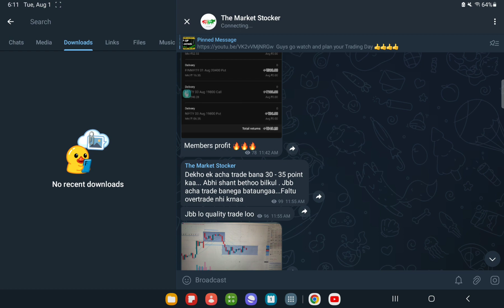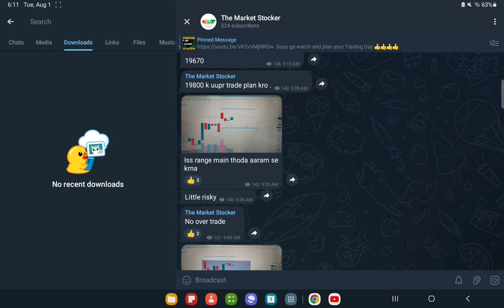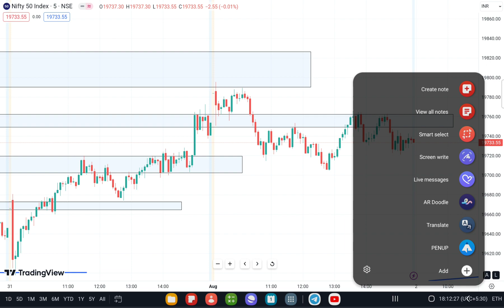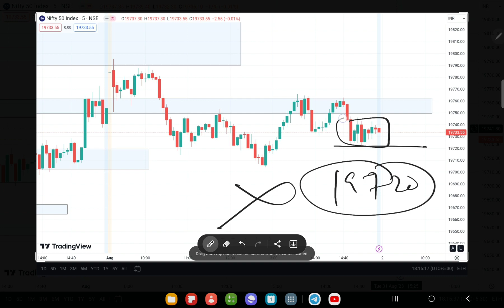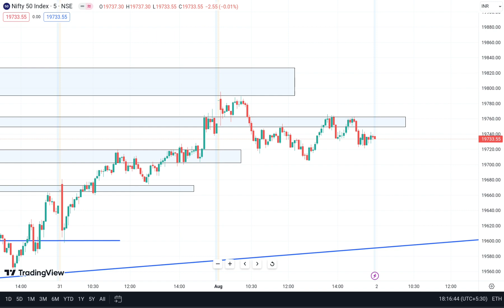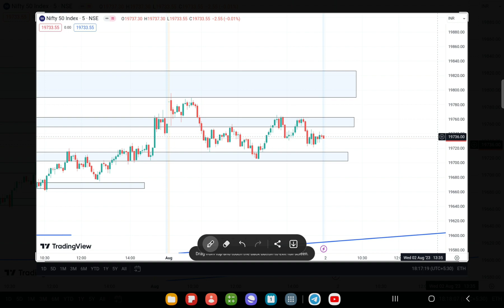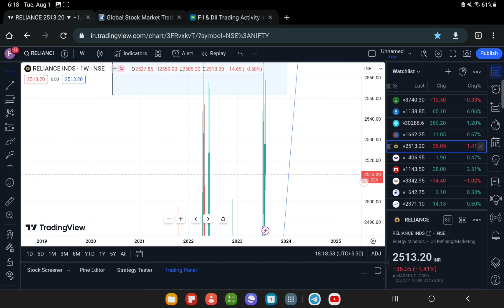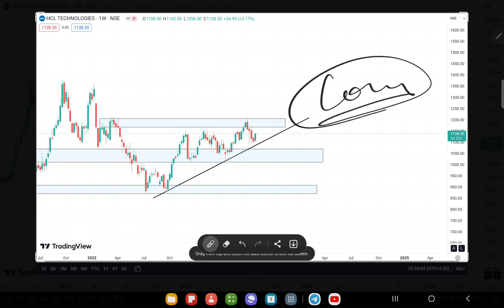NIFTY 50 PREDICTION FOR TOMORROW , 2nd AUGUST 2023 || MARKET ANALYSIS FOR TOMORROW || In Hindi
Nifty BankNifty Analysis for 1st AUGUST 2023

Topics Covered

nifty analysis
banknifty analysis
stocks analysis
Banknifty Prediction
Nifty Prediction
stocks analysis
tomorrow share market tips
market tomorrow

Topics Covered

nifty analysis
banknifty analysis
stocks analysis
Banknifty Prediction
Nifty Prediction
stocks analysis
market tomorrow